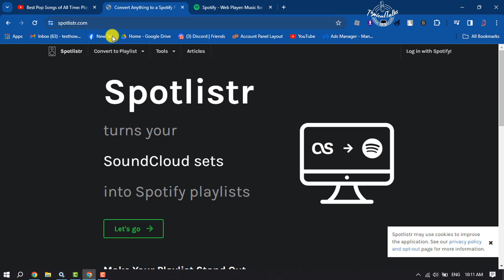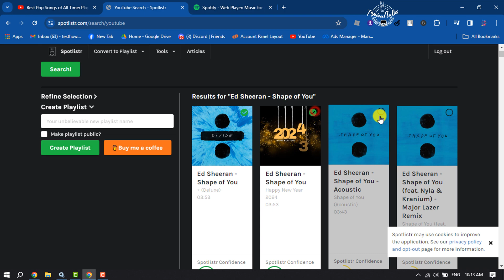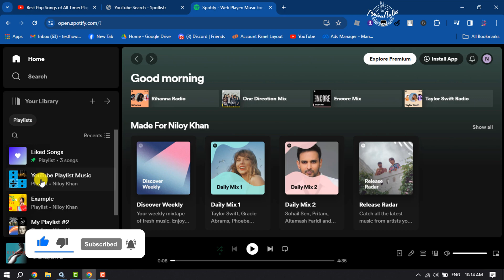How To Transfer Youtube Playlist To Spotify (UPDATED)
The best way to import your youtube playlist to Spotify is to list the whole playlist song easily, and learn how to transfer the youtube playlist to your Spotify account easily.

0:00 Intro
0:20 Transfer YouTube playlist Spotify
2:41 Outro